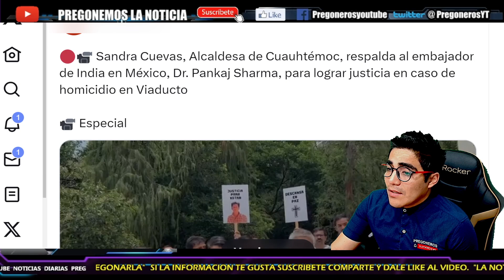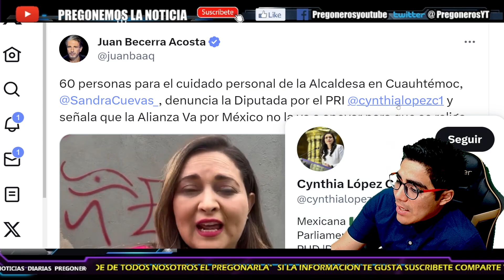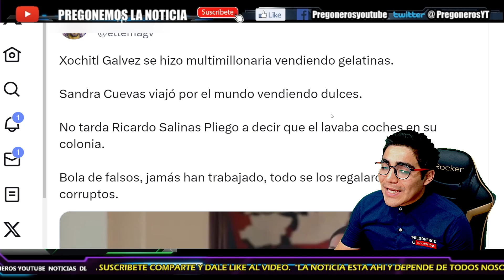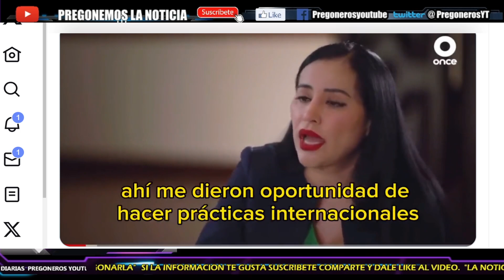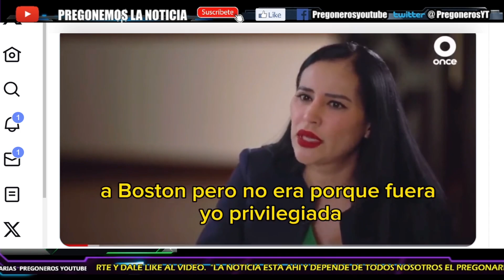¡PRIISTA LA CORRETEA POR TODA LA CALLE! ¡ERES UNA ARROGANTE Y PREPOTENTE! NOSOTROS TE PUSIMOS AHI